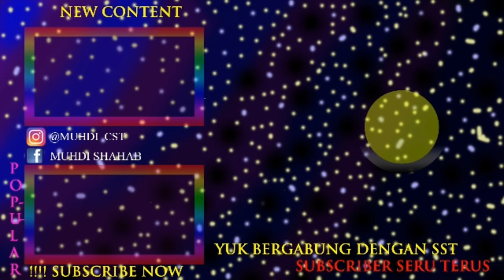Rescue kura kura!!!!kura kura apa ya ini???Aneh bangett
Hi guys jadi di vidio kali ini aku itu habis merescue kura kura. aku minta maaf banget ke kalian atas ke pergian aligator spatula aku yang kalian sayangi
Aku minta saran nih untuk nama kura kura baru
Nama terbagus nanti aku pake buat nama kura kura aku...okee
Find me in facebook
Muhdi Shahab
Komen di bawah jika ada kritik/saran
Share ke teman teman kalian yang membutuhkan vidio ini
See you
Byeeeeeeeeeeeeeee